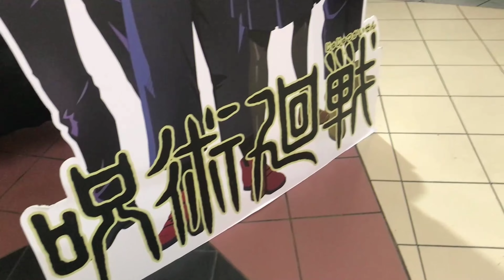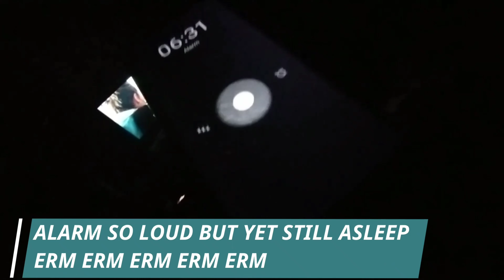Starlight TeaTime 2022 (Day 1) [Booth N Cosplay Compilation] @Plaza Metro Kajang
READ THE DESCRIPTION HERE⬇️

BUT IF ANY COSPLAYER WANT UR COSPLAY VIDEO PLEASE PM ON ANY SOCIAL MEDIA I WILL BE IN TOUCH FAST AS I CAN ⬇️⬇️⬇️

Hey i back again with another video of anime event.  This is Starlight teatime 2022. Thing i can say this event it place is very not that wide i would say. So at like evening its very sempit klau nk jln2, and the food court also bit far like i need naik till 6 floor for it hahahaa.  But it nice event lh got some cosplayer amoi but  i cant understand what their try say hahahahaa

BUT ANYWAY I AM FUTRA KAIKU, U MIGHT OR MIGHT NOT SEEN ME BEFORE AT ANY EVENT AREA SELANGOR OR KL CAUSE I BE THERE ALL TIME HAHAHAAH.  I THE GUY WHO ALWAYS MASK CHARACTER COSLAY SO IF YOU SEE IT ONE OF THEM COULD BE ME

SO DONT FORGOT TO
FOLLOW (futraz_12)
TIKTOK (futrakaiku)

AND I SEE YOU ALL ON THE NEXT EVENT